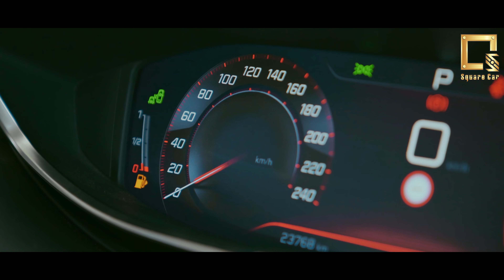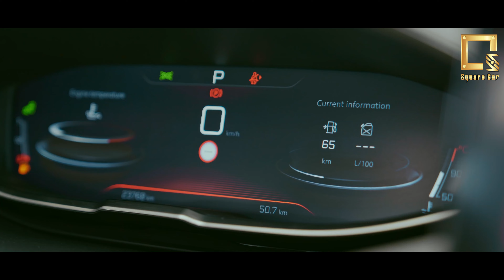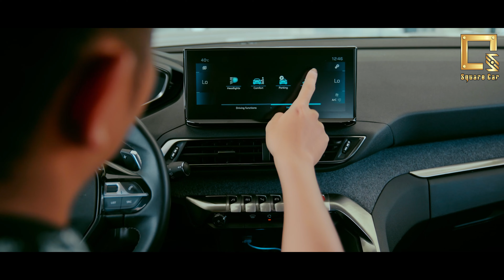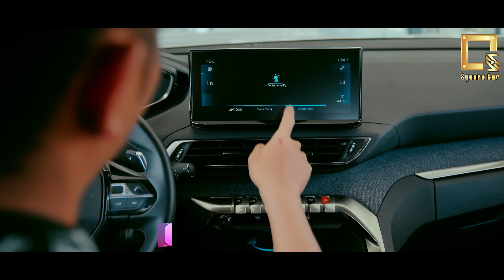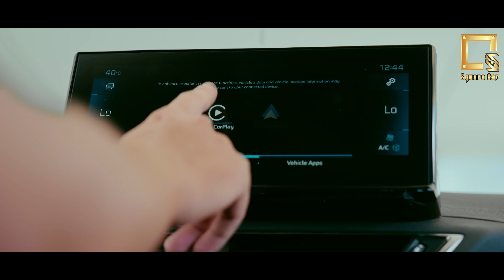Peugeot 3008 | by Square Car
បទបង្ហាញពេញ Peugeot 3008 តម្លៃ $5X,XXX មានចំណុចអ្វីខ្លះគួរពិចារណា?